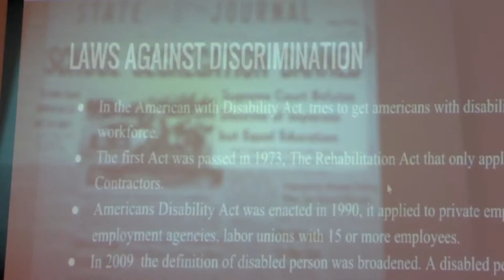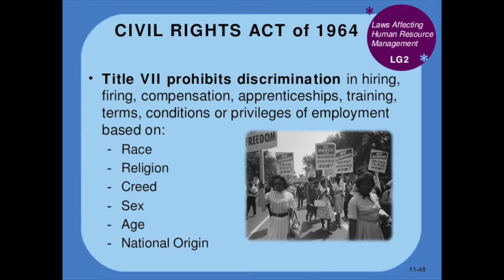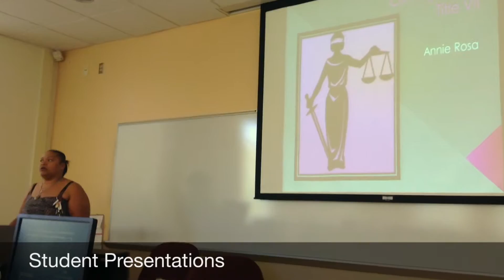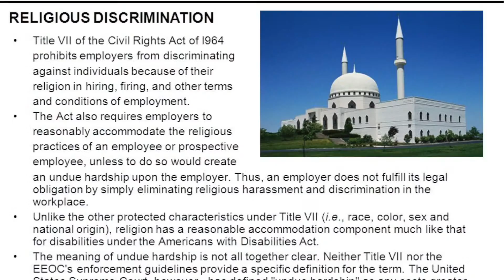Kelly O'Connor, Sp 2016